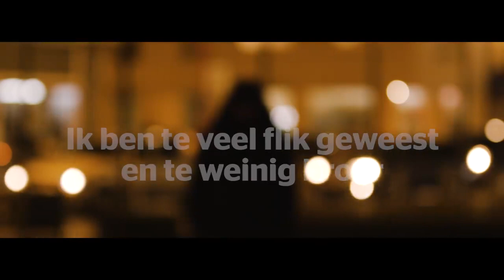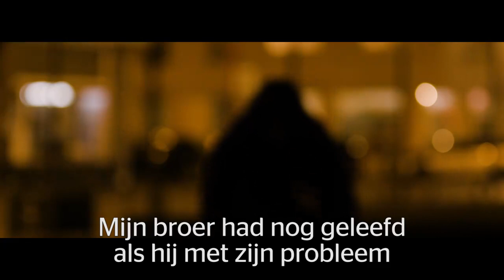Politieman pleit voor legalisering van drugs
Hoofdcommissaris Peter Muyshondt is ervan overtuigd dat zijn broer nog zou leven als drugs legaal zouden zijn. (Video door Docwerkers )